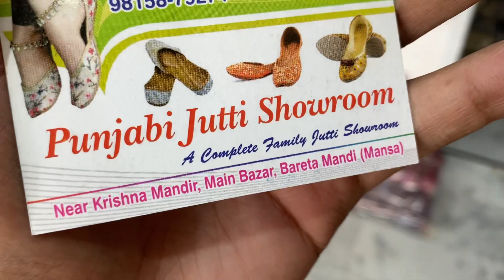ਪੰਜਾਬੀ ਜੁੱਤੀ ਸ਼ੌਰੂਮ 📞